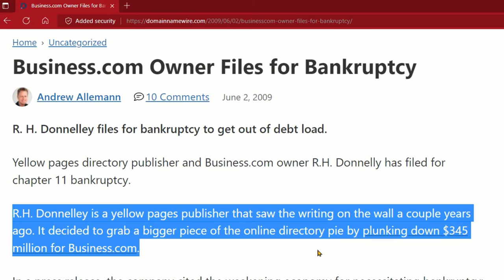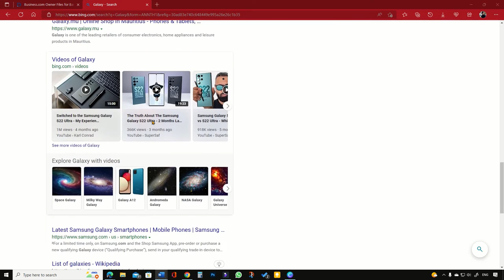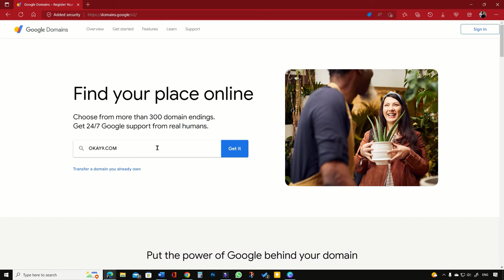Generic Domain Names Are Expensive and Unfavorable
So, what is cost of generic and descriptive domain names?
In the early days of search engines, generic names reaped benefits of better search positions in alphabetically sorted search listings but now this is not the case. I wonder why still people run after the generic business names – maybe just riding the old tide.
Generic (literal or meaningful) names are unbelievably expensive.
Please see examples and more details inside video.

Please learn more tips for deciding a name for company or business startup.